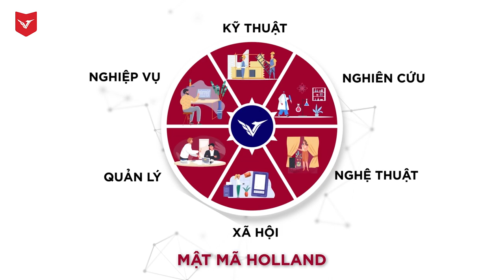[LET'S TALK] Tập 8: "NGÀNH TÀI CHÍNH NGÂN HÀNG KHI NÀO SẼ BÃO HÒA | TALKSHOW HƯỚNG NGHIỆP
Mời các bạn cùng thưởng thức seri talkshow hướng nghiệp LET'S TALK do Trường Đại học Văn Lang sản xuất dành tặng thế hệ Gen Z. Tập 8 hôm nay dành cho ngành TÀI CHÍNH NGÂN HÀNG, ban tư vấn của số talkshow tuần này quy tụ 03 thành viên là giảng viên và cựu sinh viên của đại gia đình Tài chính Ngân hàng Văn Lang:

💌   THS. PHẠM THỊ NGỌC LAN – Giảng viên khoa Tài chính Ngân hang
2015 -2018: Từng là Phó giám đốc Công ty TNHH TV-TK-XD HiLa
 💌 CHỊ NGUYỄN THỊ NGỌC TƯƠI – Sáng lập và điều hành Công ty TNHH TMDV THOCA
Năm 2020 – 2021: sáng lập và điều hành nhà hàng chay LẠC CHAY
Cựu sinh viên Khóa 16 ngành Tài chính Ngân hàng
💌 ANH NGUYỄN PHI CƯỜNG – Giám Đốc Kinh Doanh CTCP Giao Dịch Hàng Hóa TPHCM
Cựu Chủ Nhiệm - Đội Trưởng CLB Bóng Đá Trường ĐH VLU
Từng đại diện sinh viên tham quan học tập tại Đền Hùng năm 2018
Cựu sinh viên khóa 21 ngành Tài chính Ngân hàng

Đối thoại để hiểu mình và chọn ngành", Let's Talk chào đón khách mời là hai bạn học sinh Trường THPT Nguyễn Trung Trực và THPT Giồng Ông Tố (Tp.HCM)

 "Đối thoại để hiểu mình và chọn ngành". Hy vọng buổi trò chuyện này sẽ mang lại một góc nhìn mới về ngành học và những người đam mê theo đuổi học tập, làm việc, nghiên cứu trong ngành Môi trường.